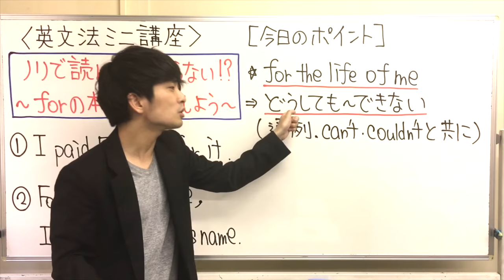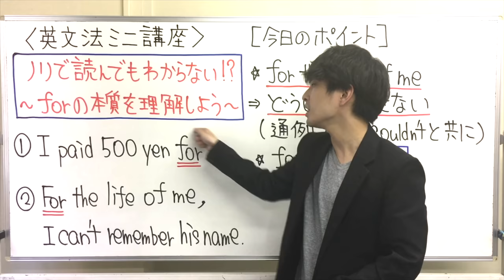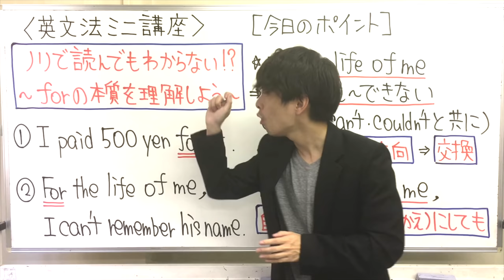ノリで終わらせないfor 【大串智紀】英語講師オーディション決勝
ノリで終わらせないfor 【大串智紀】
英語講師オーディション決勝

クラウドファンディング